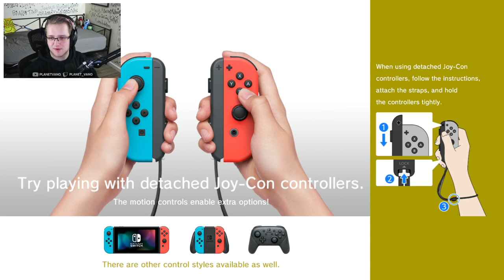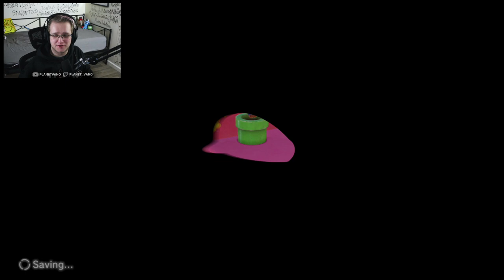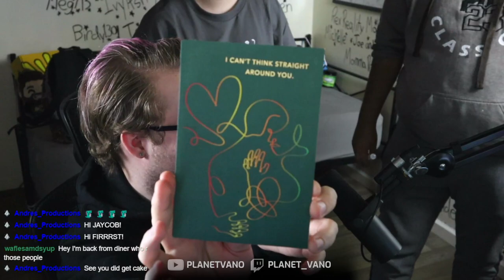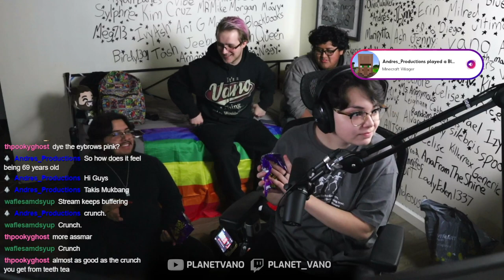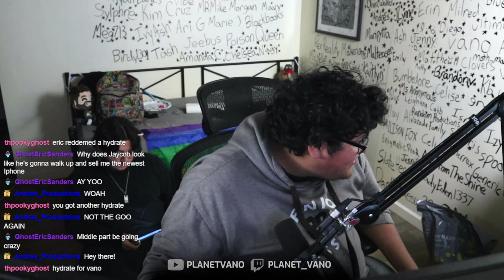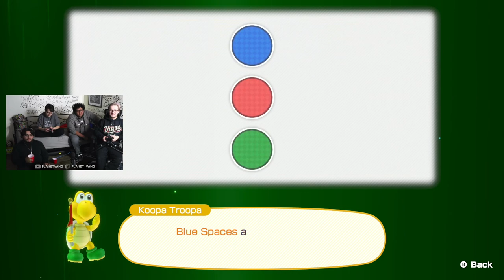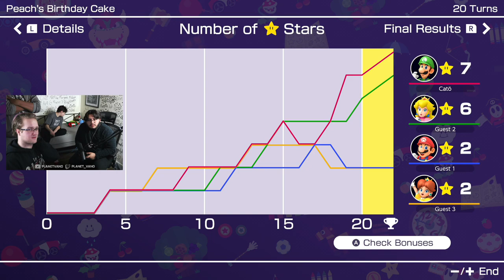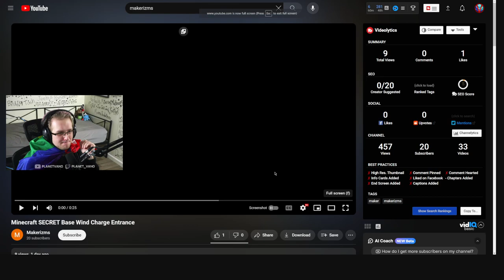My friends threw me a SURPRISE Mario Party for my BIRTHDAY!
In this VOD, Vano's friends throw him a surprise Mario Party (literally) in the middle of his Birthday Livestream! It was incredible :)

0:00 - Getting things set up
2:53 - Super Mario Odyssey
2:24:35 - Birthday SURPRISE!
3:20:47 - Mario Party Superstars
5:15:47 - Wrapping up